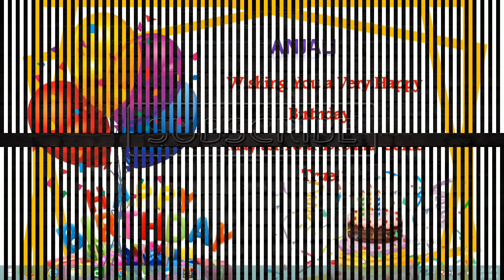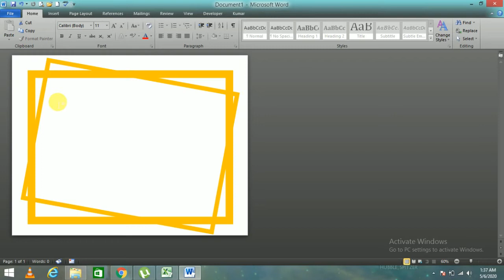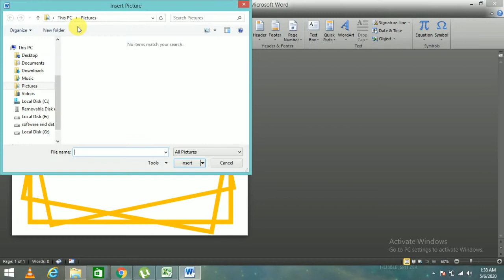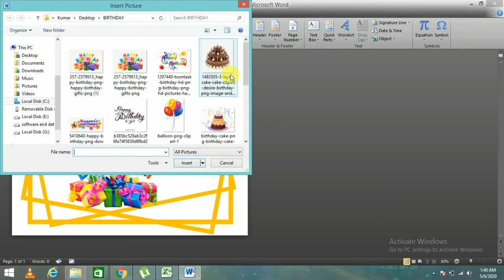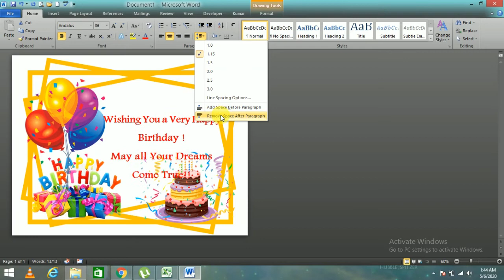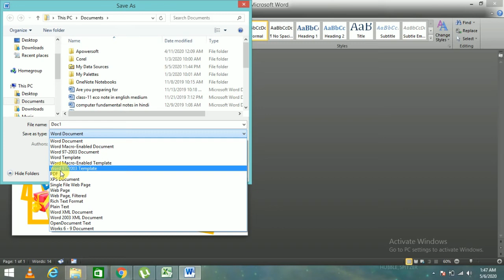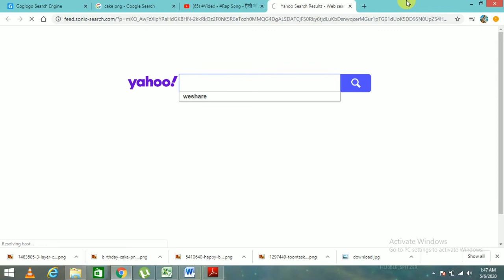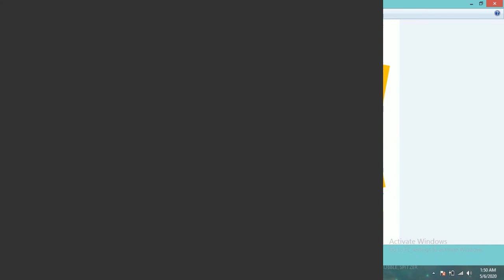Make Wishing Card In Ms-Word(Wishing Card बनाना सीखे Ms-Word में ) In Hindi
Hello Friends

DIGITAL SERVICE SOLUTION  PROVIDE TO MANY TYPES OF VIDEOS RELATED TO EDUCATION AND TECHNOLOGY  WE HOPE WE PROVIDE TO YOU BEST VIDEOS FROM OUR SIDE
इस चैनल के माध्यम से हम आपको ढेर सारी वीडियो उपलब्ध करवाएंगे ताकि आप को  हमारा चैनल अच्छा लगे और आप कुछ सीख सके
SHARE LIKE AND PRESS BELL ICON FOR NEW NOTIFICATION

MS-OFFICE, TALLY, PHOTOSHOP, CORELDRAW, IN DESIGN, ILLUSTRATOR, PHOTOGRAPHY, ELECTRONICS, ETC.